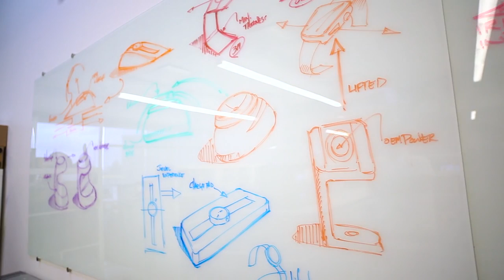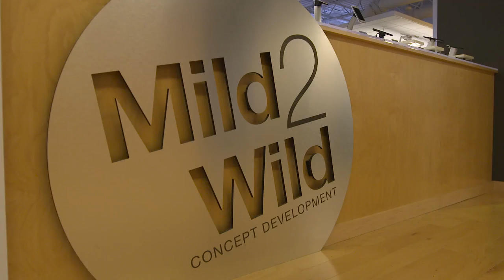Arabic Voiceover Project Example - Client Invue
All Voices International helps companies reach their international audiences effectively, thanks to a unique expertise in localizing and adapting content for corporate communication, marketing, advertising, e-learning, and technical training in more than 50 languages.

We specialize in voiceovers and translations, this video is one of our work samples.